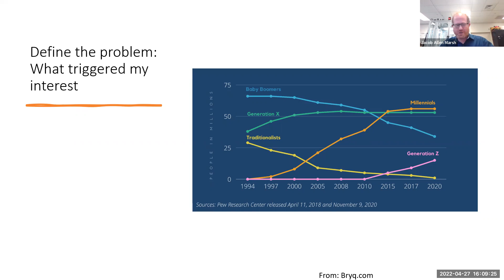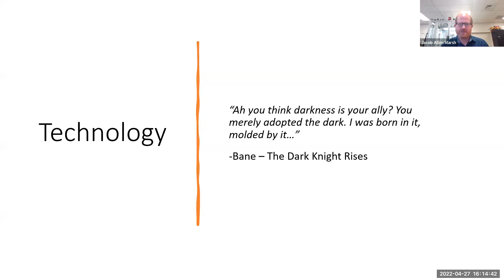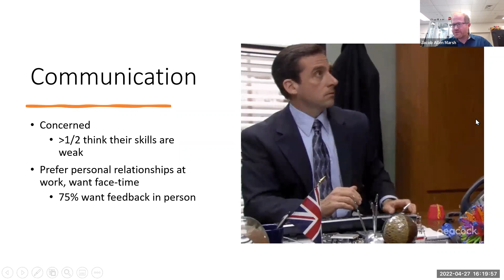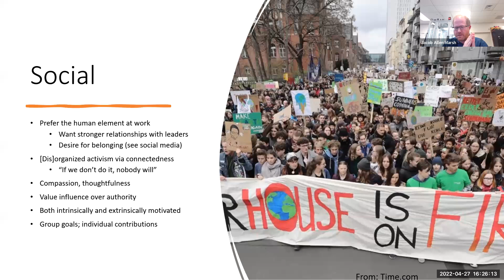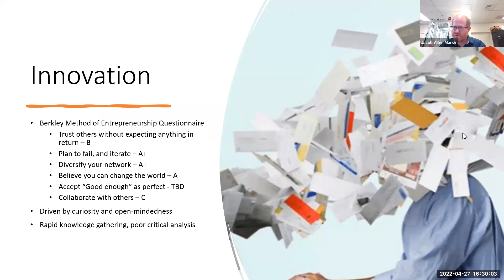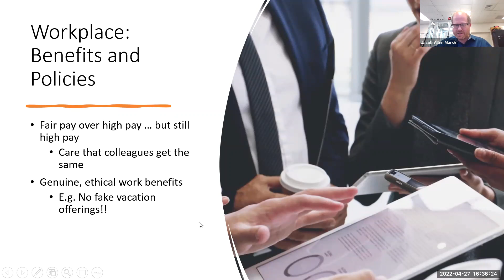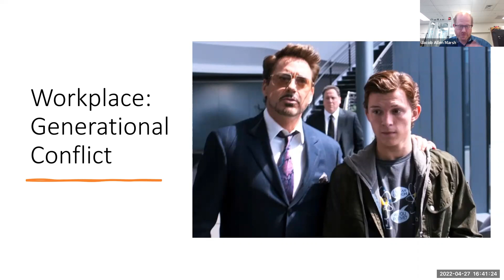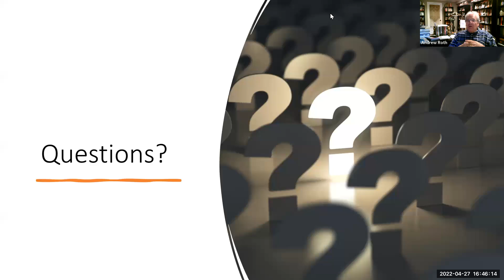Working with Generation Z in Projects and Organizations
Featuring Raimy Fellow Jacob Marsh, M.P.M.

Generation Z is entering the workforce, and they offer a new set of strengths, weaknesses, preferences, and skills. Leaders and managers must understand what motivates them and learn how best to utilize their unique strengths and remedy their weaknesses. In this presentation, Jacob Marsh will review the rapidly developing data regarding Gen Z while offering practical guidance for those who wish to lead them well.